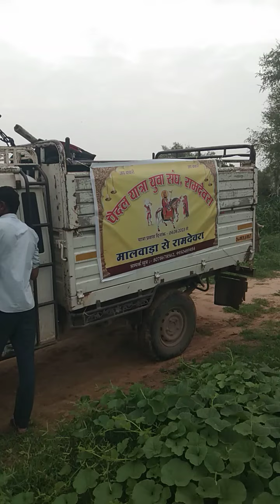mahindera bolero मालवाड़ा टू रामदेवरा पैदल यात्रा भगत लोग जा रहे है। आज 5/8/2023 को।